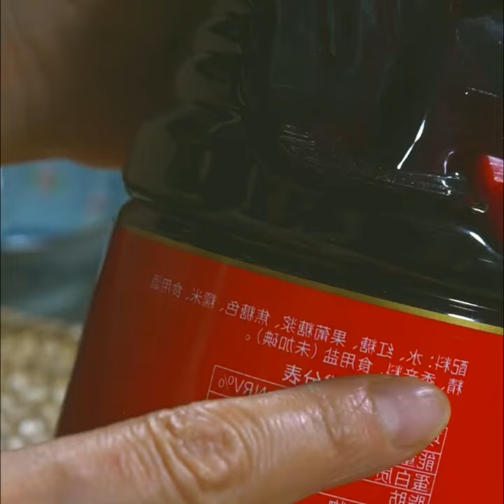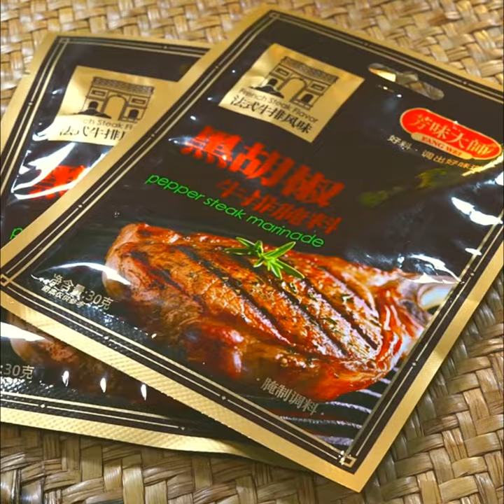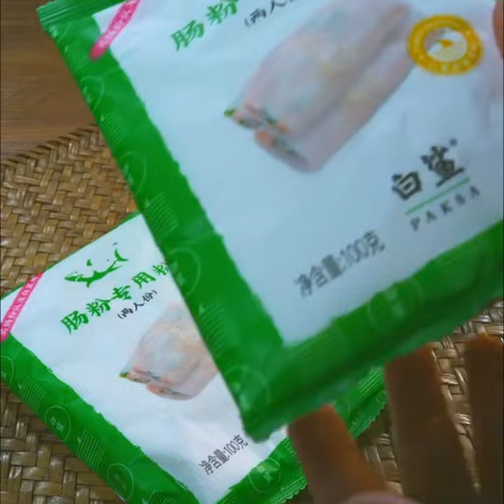cooking #64 Food teaching, how to cooking mukbang cooking asmreating recipe cookingchannel #